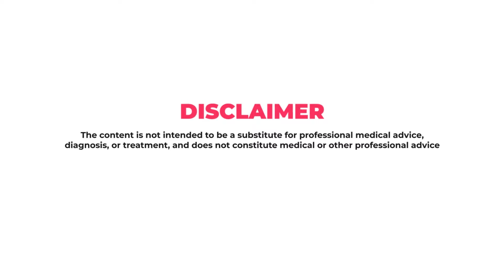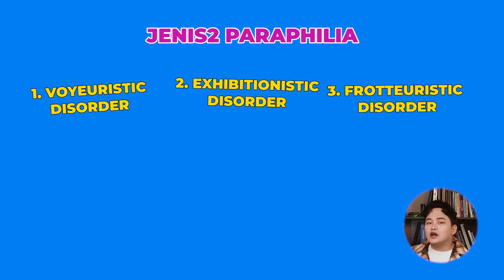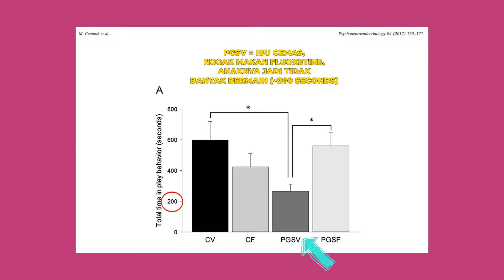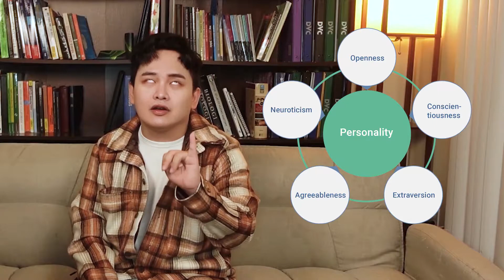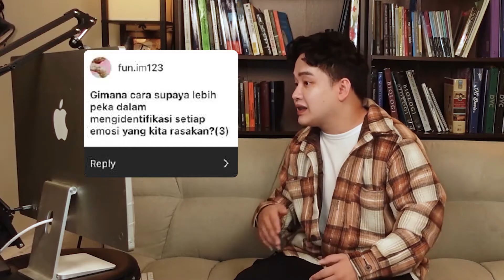TOXIC RELATIONSHIP BISA DICEGAH GAK SIH?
TaJer kali ini gue bakal ngejawabin pertanyaan-pertanyaan dari Netizen, dan kali ini ada yang menarik banget yaitu tentang Toxic Relationship atau hubungan beracun yang bersifat merusak. Lalu apakah ini bisa dicegah? Simak terus video gue buat tau jawabannya!!

00:44 @achmd._afif: Apakah ada hubungannya, pengaruh mental health terhadap penyimpangan sexual?
03:03 @etindhitasiagian: Udh 8 bulan konsumsi obat-obat untuk anxiety. Worry jadinya bisa promil:(
06:43 @valdiven: Does having neurotic personality trait predispose someone to mental disorder?
09:58 @fun.im123:  Gimana sih caranya supaya bisa mendengarkan pesan di setiap emosi yang kita rasakan? Honestly.. setiap aku merasa senang atau sedih semuanya terasa serta merta aja gitu. Gimana cara supaya lebih peka dalam mengidentifikasi setiap emosi yang kita rasakan?
12:53 @natashakristie_: Is toxic relationship something we can avoid in life?

Editors: @gibran_akbar @adindaizmiyanri @angganggaaa @dolphchrestano